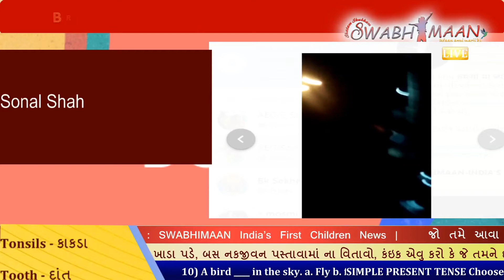DEEP MAHOTSAV | Sonal Shah | SWAHIMAAN- INDIA'S FIRST CHILDREN NEWS